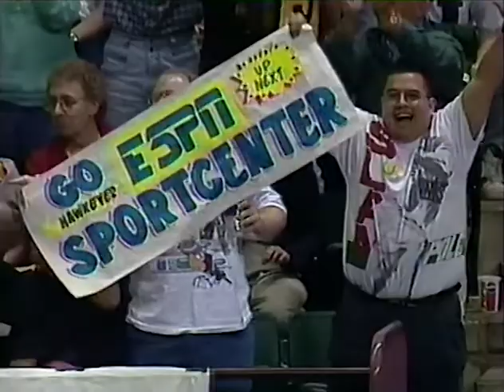Iowa vs DePaul - 3/15/1995 - NIT 1st Round - Full Game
Iowa vs DePaul in the 1st Round of the NIT. Televised by ESPN. Jim Durham (play-by-play) and Jon Sundvold (color commentary). Featuring Jess Settles, Andre Woolridge, Chris Kingsbury, Kenyon Murray, Jim Bartels, Mon'ter Glasper, Brandon Cole and Tom Kleinschmidt.

March 15, 1995 - The Mark of the Quad Cities, Moline, Illinois

00:00 - Pregame
02:35 - 1st Half
41:50 - 2nd Half